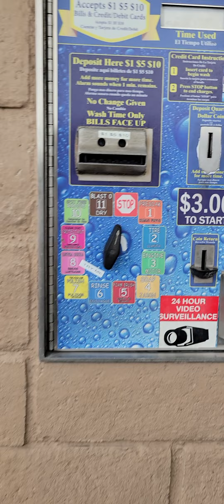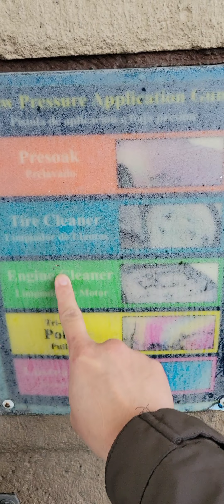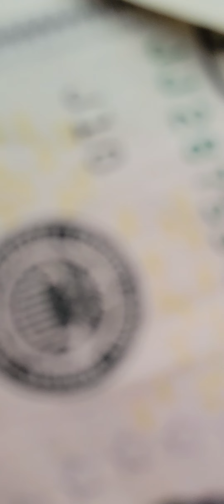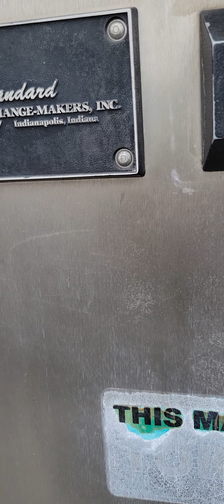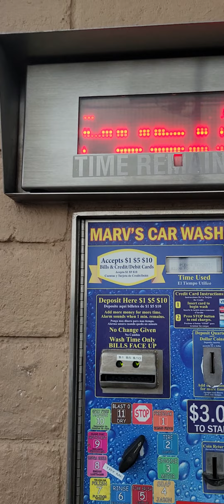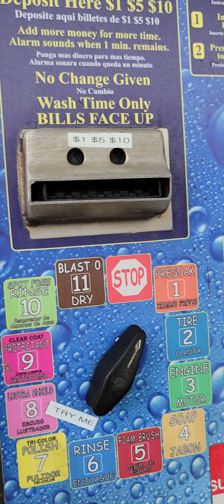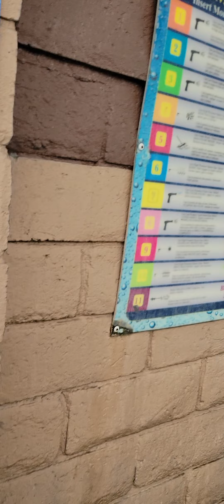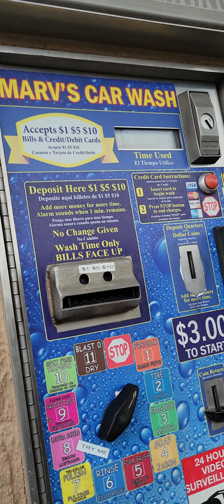Pag Cacarwash Sa Los Angeles, California USA